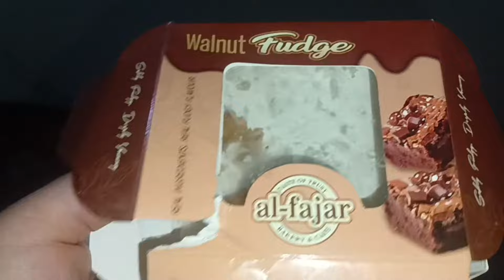Iftar k liya laye special Chicken Mandi ! Finally mera Hubby b Aayay 🥰